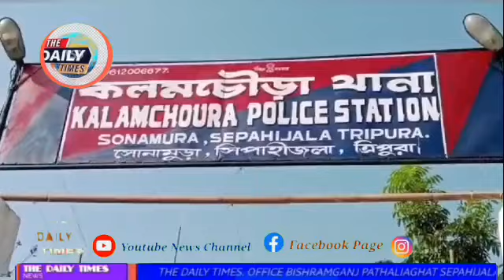Huijak koktuma manwi kalam chora ps ni police rok kwbang ma sidi chara hogwi kha